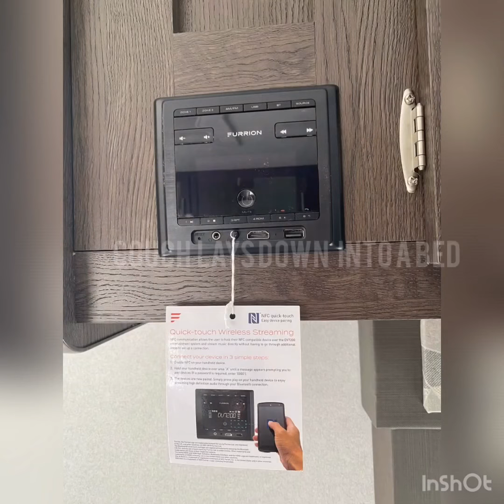NEW 2019 Forest River Wildwood 241QBXL- Nature Coast RV, Crystal River, Florida.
We just dropped our price on this beautiful Wildwood Trailer. Watch the video and let us know what you think!